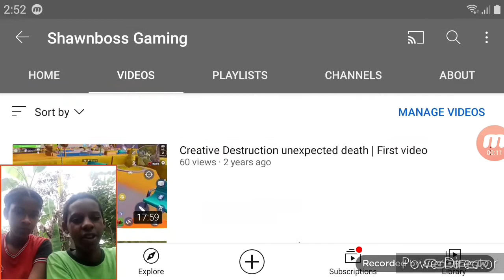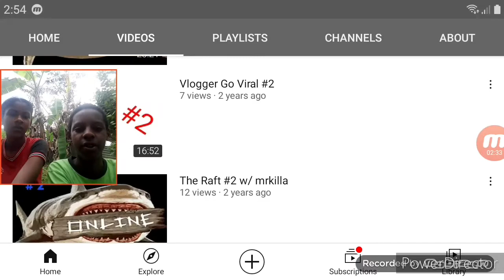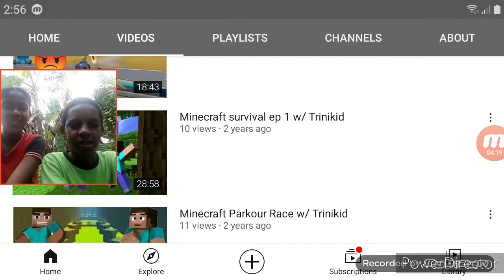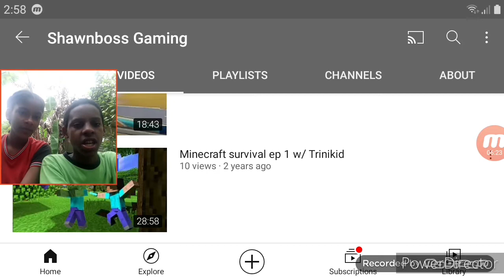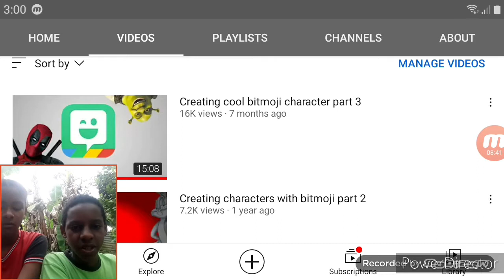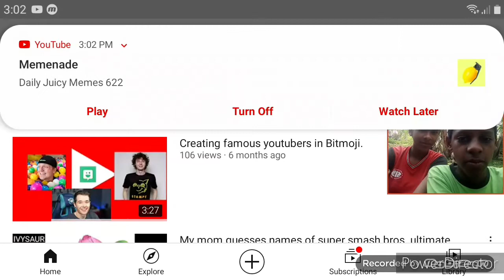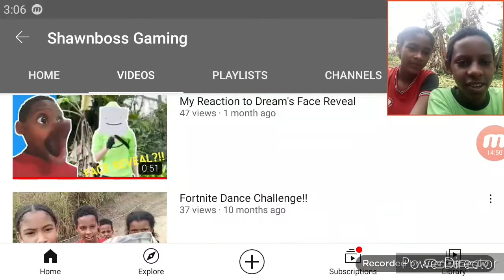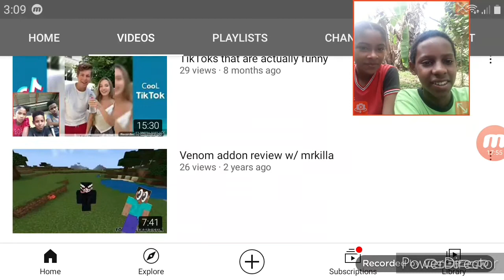Reacting to old videos|100 subscribers special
In this video I react to a handful of my old videos with Isabelle. I just want to say thank you for 100 subs, I really appreciate it😊